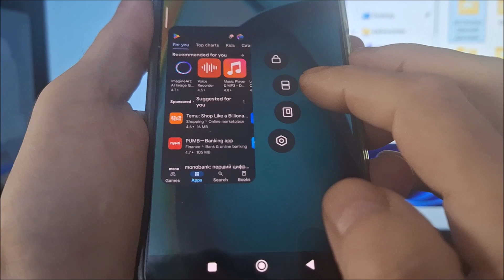How to enable split screen on redmi A3 Pro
How to enable split screen on Xiaomi Redmi A3 Pro.